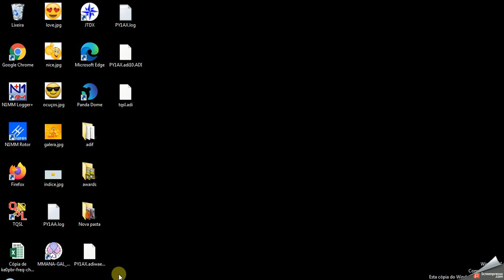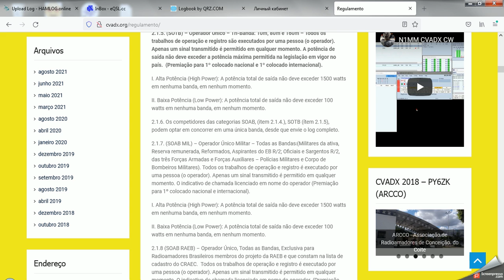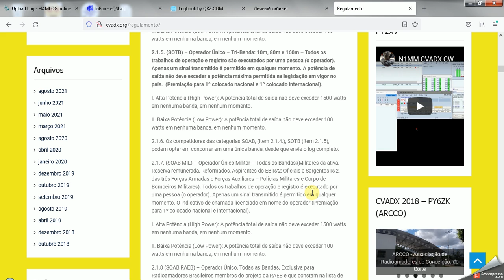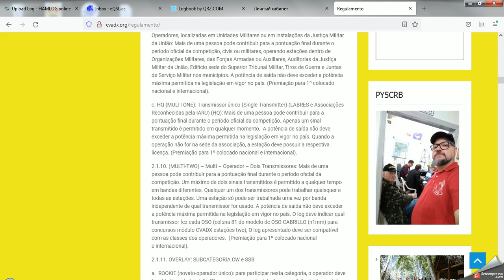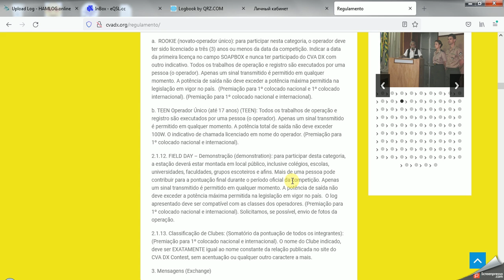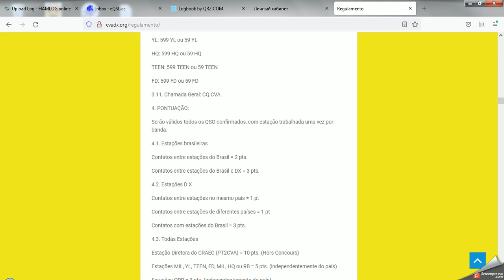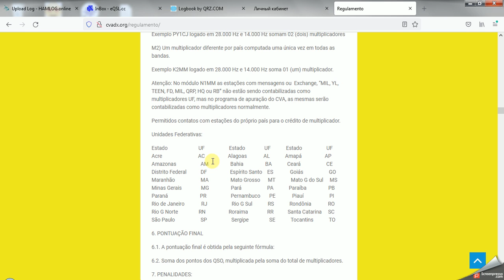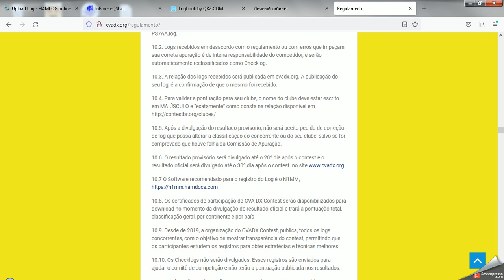REGULAMENTO CVA TEST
VIDEO SONRE O REGULAMENTO DO CONTESTE CVA CONCURSO VERDE AMARELO